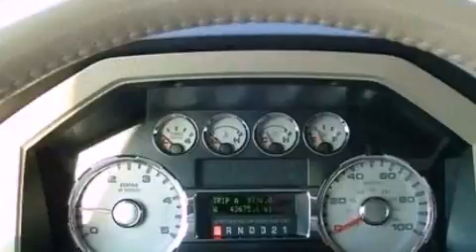2008 Ford Ford F-Series. Ronan MT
We are proud to present this 2008 Ford Ford F-Series. .

 We have been honored to serve the Ronan MT area , we promise that your experience at our dealership will exceed your expectations !

 Year : 2008
 Make : Ford
 Model : Ford F-Series.
 Engine : 6.4L V8 32V DDI OHV TWIN TURBO DIESEL
 Trans . : 5-SPEED AUTOMATIC
 Exterior : OXFORD WHITE
 Miles : 42,834
 Interior : TAN
 Stock : 12P127